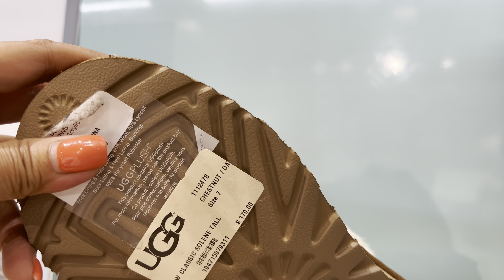UGG OUTLET STORE SALE up to 60% OFF BOOT SLIPPERS SHOES(SHOP WITH ME)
UGG OUTLET STORE SALE up to 60% OFF BOOT SLIPPERS SHOES